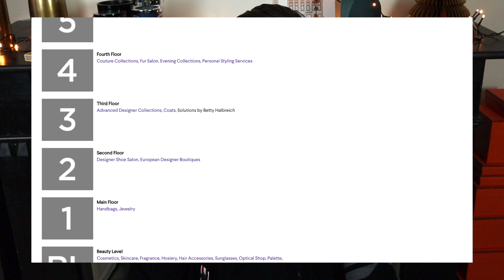COME LUXURY SHOPPING WITH ME IN NYC | ULTIMATE LUXURY GUIDE TO NEW YORK CITY HERMES, CHANEL, LV DIOR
Hi Friends! It's just hit me with the Holidays quickly approaching, how much I really miss traveling and casually shopping around. So in today's video, I'm doing the 2020 version of a travel- / luxury shopping vlog and I'm sharing with you my favorite luxury stores to shop in NYC. This is my in-depth guide to the best and worst luxury stores to visit while you're in New York City and Manhattan. We're chatting about the best and worst Hermes boutiques in New York City, Chanel, LV, Dior, Chrome Heart and much more. Come luxury shopping with me in NYC 🧡